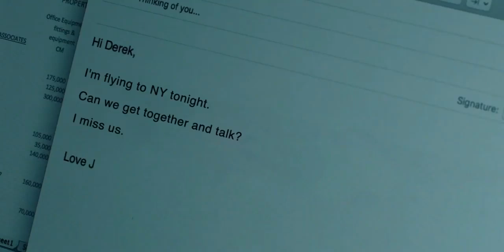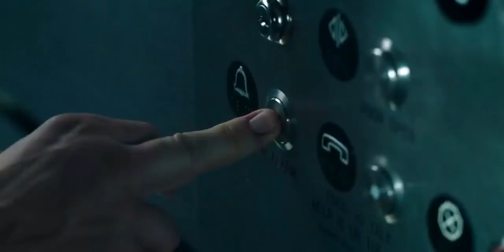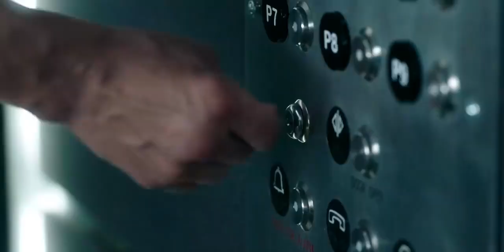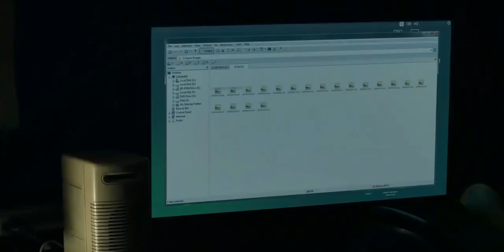Down 2019 Thriller Mystery Hollywood Movie Explained In Hindi